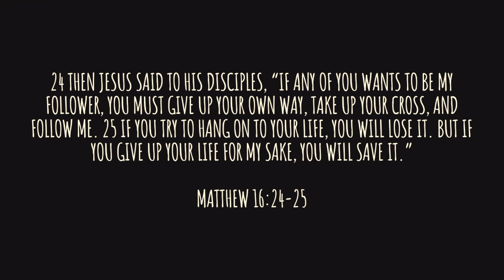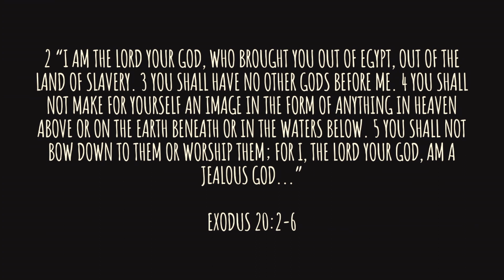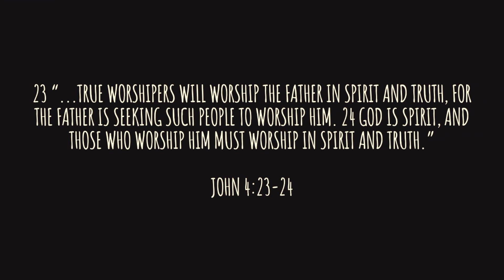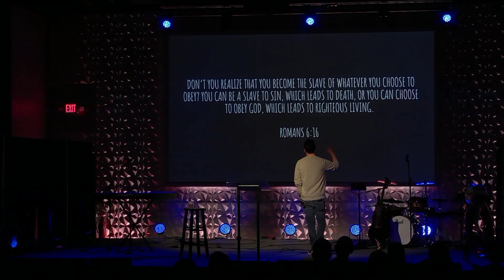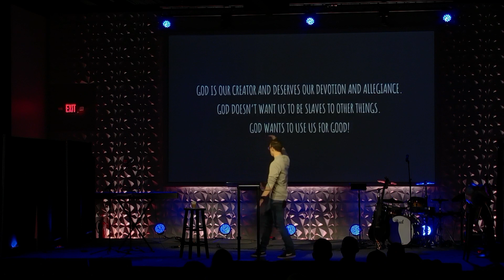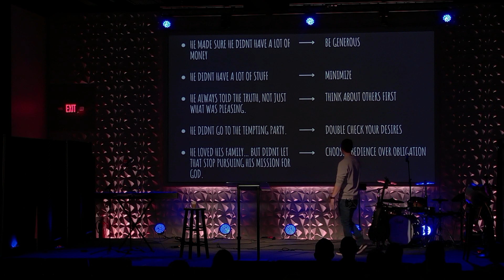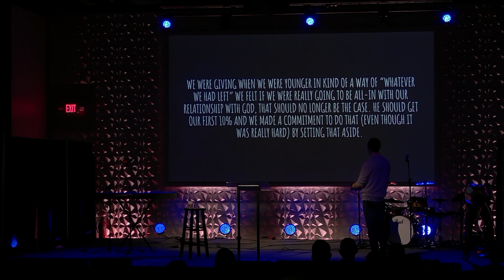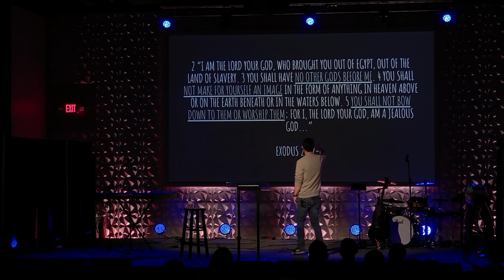Rooted in Faith - Worship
🌿 Rooted in Faith - Worship| Pastor Aaron DeMaster | Centerpoint Church, Fond du Lac, Wisconsin 🌿

Listen to Pastor Aaron DeMaster deliver a sermon on the importance of carefully choosing what we worship. Are you worshipping God? Or are you turning to other things instead? Give this sermon a listen to find out how you can focus on God in all aspects of your life.

📍 Location: Centerpoint Church, Fond du Lac, Wisconsin - Meet at The Children's Museum
⏰ Weekly services at 8:30am and 9:45am